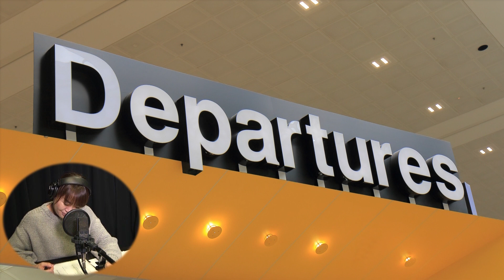【朗読】最終便に間に合えば ‐ 林真理子 ‹河村シゲル Bun-Gei 名作朗読選›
昔の男と女の再会

空港に向かうタクシーの中
男は女の身体を.

冷めた大人の孤独と意地汚なさ. 。
女と男の会話が北の夜空に続く. 。

第94回　直木賞受賞作品。

林　真理子　1954年　山梨県生まれ
日本大学芸術学部卒

コピーライターとして活躍し、82年　エッセイ集
「ルンルンを買っておうちに帰ろう」がベストセラーに。

86年　第94回　直木賞受賞
「白蓮れんれん」「みんなの秘密」「美人入門」「正妻」等
著書多数。

小川花子
声優
ナレーター、DJ、司会、吹き替えなど活動の場は
テレビ、ラジオ、舞台、イベントと声の守備位置は広範囲。
人間が大好きで、いつも笑顔を絶やさない天真爛漫な性格
は好感度が高い。様々な表情を持つ海に魅了され、スキューバダイビングにチャレンジするアクティブな面を持っている。
TVナレーション:ノンストップ（月～木）（フジテレビ系列）
グッド！モーニング（テレビ朝日系列）他や、TVボイスオーバー、ラジオパーソナリティー：大江戸ワイドスーパーモーニング（レインボータウンFM）、CMなど多数活躍中。